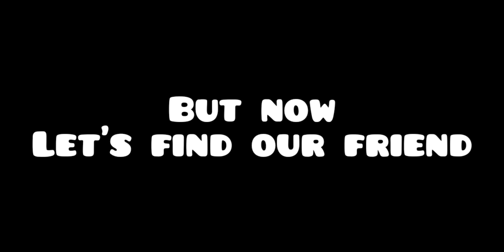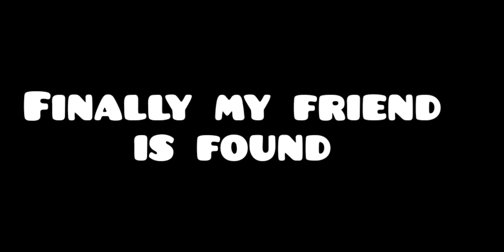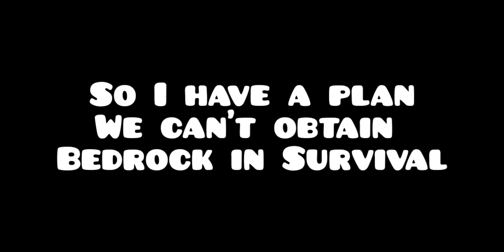I rescued my friend from prison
Episode 6

animation
minecraft
maizen
funny cartoons
funny
cartoon
game
prison
police
comedy
ambulance
rainbow friends
cartoon for kids
wudo's world
mongotv
mongo
gameplay
rescue
gta 5 mods
wudo
kids education
kids animation
car
roblox
asmr
troom troom
mobile games
gta 5
rainbow friends chapter 2
newshour today
news
nollywood movies
prison escape
prison break
rainbow friends animation
teen-z
cartoons
school
monster school
roblox animation
rescue team
english
fun
preschool
minecraft challenge
transformers
transformers cyberverse
rescue bots
transformers prime
transformers rescue bots
bumblebee
optimus prime
transformers toys
transformers animated
botbots
transformers cyberverse season 3
beast wars
transformers cartoon
autobot
lego transformers
transformers official
autobots
stop motion
anime
rescue bots academy
rescue bots full episodes
cyberverse
kids robots
kids rescue
fire truck
fire engine
reddit stories
mario
asmr prison m4f
てれびっこ
super
latest cinema movies
current cinema movies
cinema movies
yoruba online movies
nollywood movies 2013
watch free nollywood movies
free movies
free video
nollywoodpicturestv
realnollytv
irokotv
yoruba movies
2020